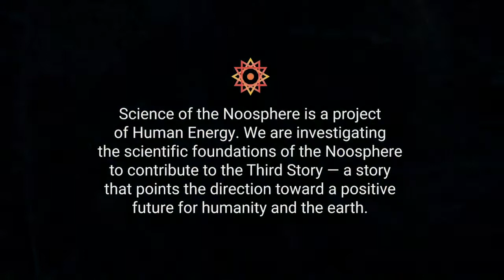Teilhard and the Noosphere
Clément Vidal
is a member of the research and development team of Human Energy, who identifies himself on his webpage as a big questions philosopher. He is also one of Human Energy’s resident experts on Teilhard de Chardin and the noosphere, which is what his conversation with David Sloan Wilson is primarily about.

Clément is exceptionally well qualified in this regard. He wrote a wonderful illustrated essay on the Human Energy site titled “What is the Noosphere?”, one of the clearest and most accessible explanations of these ideas. He has published an academic paper on the topic as well, “Teilhard’s Formation of the Noosphere: an exegesis and update”.

Early in the conversation with David, Clément addresses one of the core elements of Human Energy’s mission — to tell a positive “Third Story” that provides direction and meaning for human life. He illustrates the need for such a story with an apt analogy:

“The future scenarios that get the most attention are the doom scenarios, the negative scenarios. And yes, for very simple reasons. It’s because they are scary. So we pay attention to them. And if you look, there is actually little vision for the long term future of humanity and planet earth. And so it’s easy to play Nostradamus to explain how things could fail. There are millions of ways evolution could fail and there are not many ways to survive. So the analogy I like to tell is if you go to your doctor and you explain to him what you have, you don’t want your doctor to explain to you all the ways you could die. You want to know the ways to survive.”

Clément and David go on from there to discuss both the big picture cosmological perspective and the biological perspective on evolutionary change, and the differences between living and nonliving processes. Clément references a “universal Darwinism”, a version of development that encompasses “a kind of development where new structures appear — galaxies, stars, planets, life, and intelligent life”.

David explains that for him, there is a key dividing line between cosmological development processes and the evolution of living organisms, in that organisms are functionally organized. Clément essentially agrees with this analysis.

From this key point of agreement, they launch a wide-ranging discussion of biological and cultural evolution, each from their own perspectives, finding both differences and points of agreement along the way. They end, in a sense, back where they began — what kind of a meaning system might inspire people to come together to create a positive future for humanity and the earth.